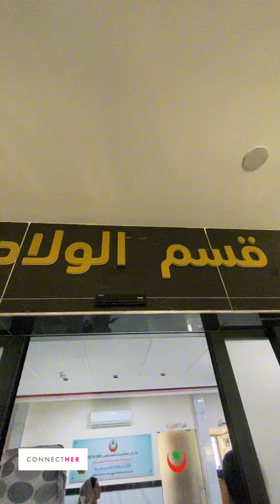Formula Distribution in North Gaza August 2024